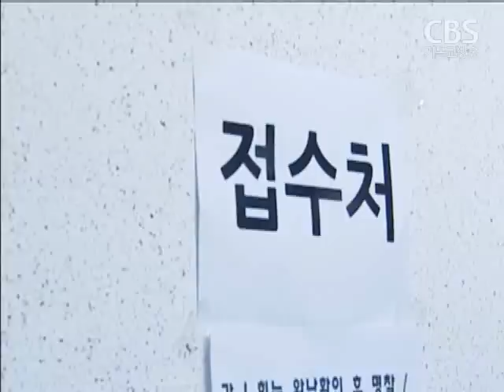개혁 저버린 예장합동